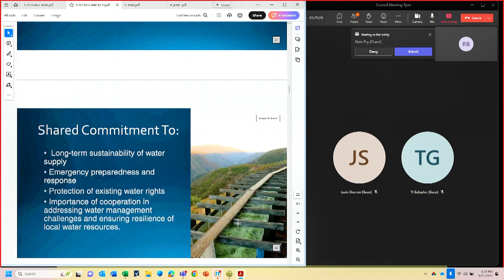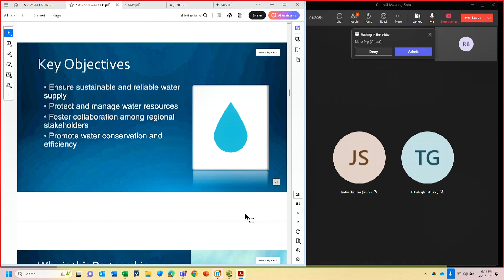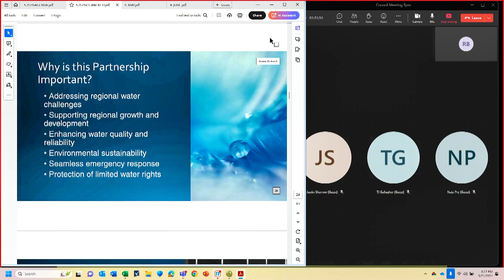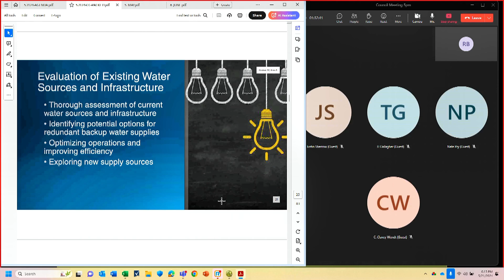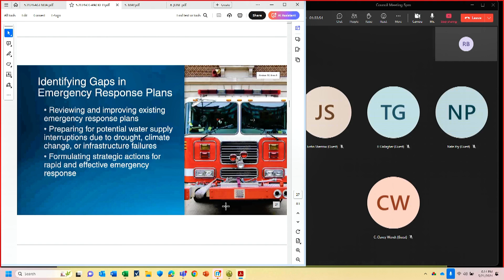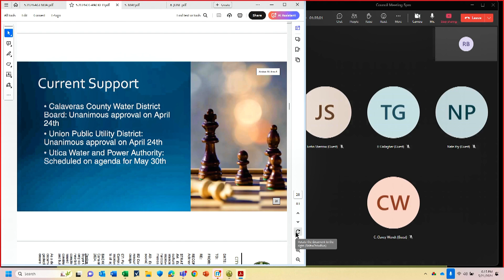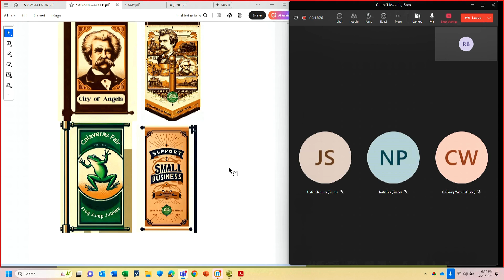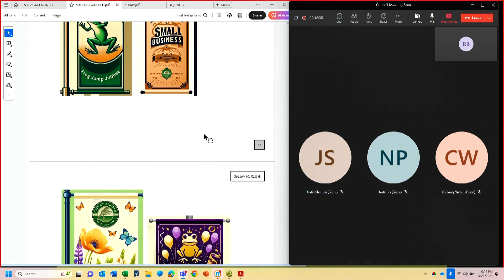Angels Camp City Council meeting of 5/21/2024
The City of Angels Camp is located in the heart of the California Foothills and is home to Gold Rush history, beautiful landscapes, a lifestyle that many want to be a part of, and is home to the world famous Calaveras County Frog Jump Jubilee every May.

City Council meetings are held on the first and third Tuesday of each month at the Angels Camp Fire Dept. located at 1404 Vallecito Road, unless otherwise noted. All meetings are public.

To find out more about the City of Angels Camp, you can visit its